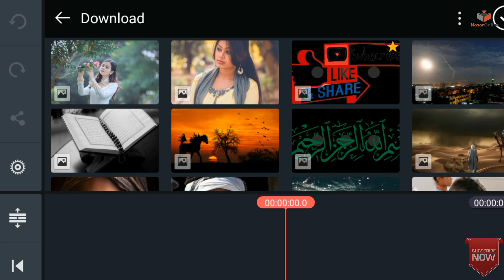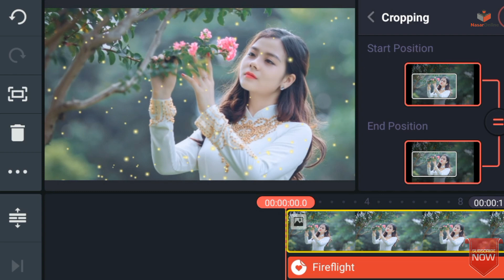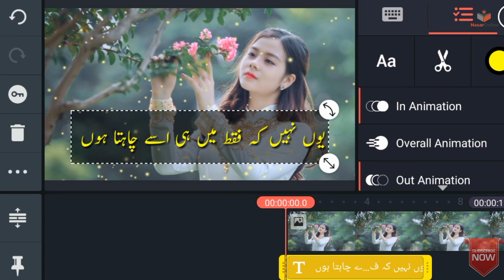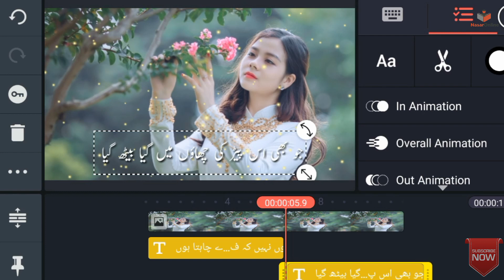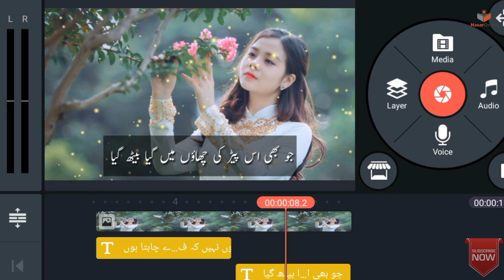How To Make Urdu Whatsapp Status In Kinemaster || Make Urdu Poetry Videos In Kinemaster|NASAR ONLINE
1. How Much YouTube Pays for 1000 Views in Pakistan

2. How to Download Islamic Background Music Free

3. YouTube Monetization policy 2021

5. Kinemaster Video Editing Full Tutorial urdu

6. How To Create a Youtube channel From mobile 2021

How To Make Urdu Poetry Videos In Kinemaster|How To Make Urdu Poetry Video For Tiktok |Video Editing

For any query . You can comment

how to create whatsapp status video in jio phone
how to create whatsapp status video in pc
how to make whatsapp status video songs in iphone
how to make video status on whatsapp from youtube
how to make youtube videos as whatsapp status in iphone
how to make youtube videos your whatsapp status
how to make video your whatsapp status
how to make whatsapp status video for youtube